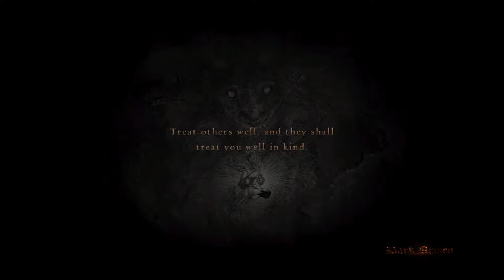Dragon's Dogma Dark Arisen - 009 | Novakast